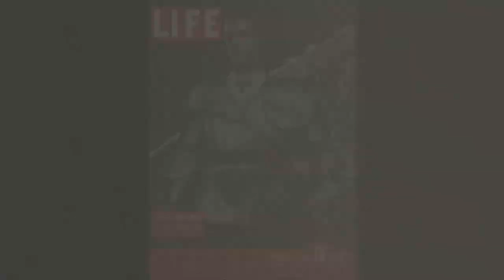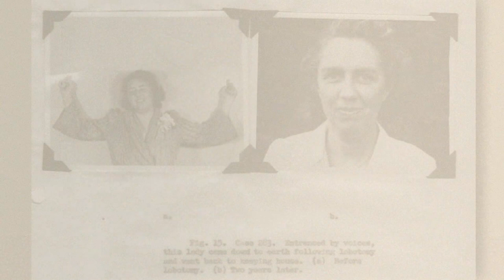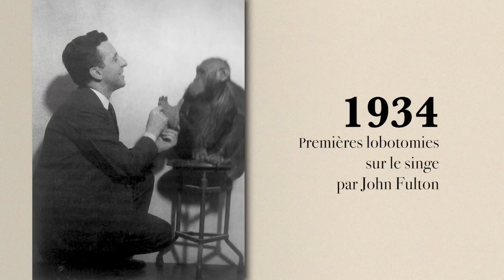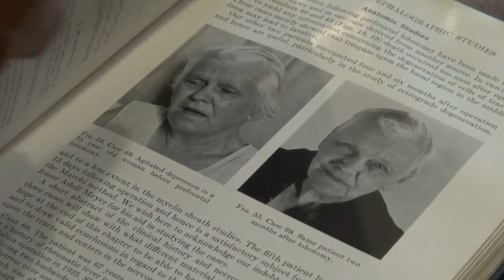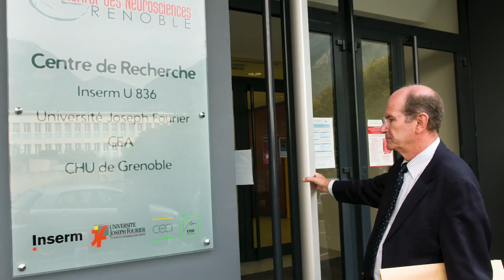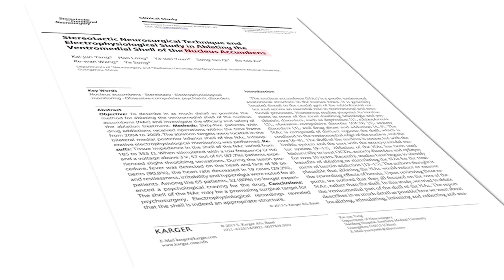Interview - Lobotomie, hier et... aujourd'hui ? / Marc Lévêque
Avertissement : ce sujet comporte des images qui peuvent heurter les personnes sensibles.
Dans les années 1950, plus de 10 000 patients ont été soumis à une lobotomie, opération qui consiste à sectionner les fibres nerveuses unissant le lobe pré-frontal du reste du cerveau. Le neurochirurgien Marc Lévêque explique dans quelles conditions et avec quels résultats cette technique était appliquée. Abandonnée à l'arrivée des neuroleptiques, la psychochirurgie a réapparu en 1993 - sous une forme réversible - avec la première stimulation cérébrale profonde d'un patient atteint de la maladie de Parkinson. Une technique très encadrée en France, ce qui n'est pas le cas partout...